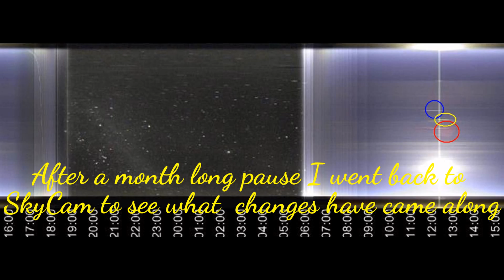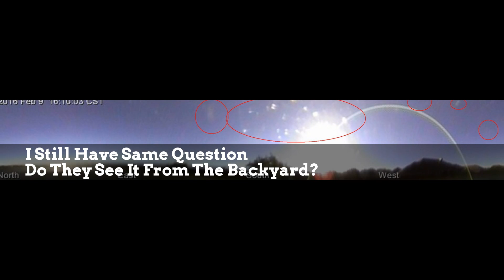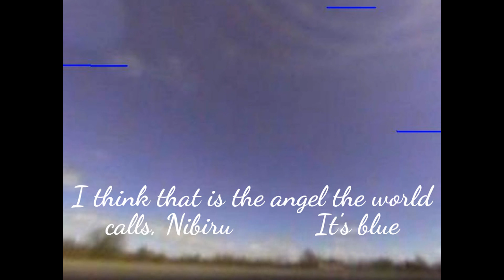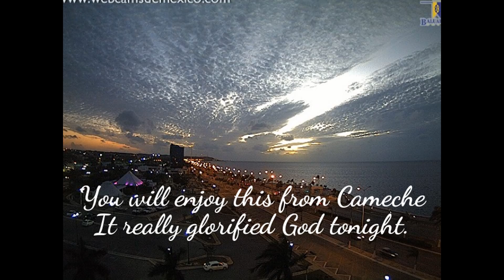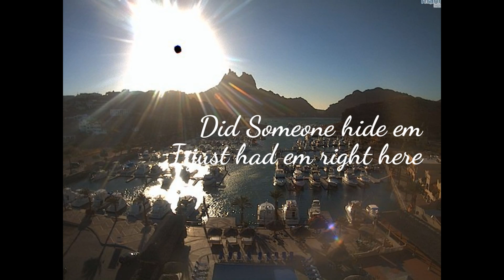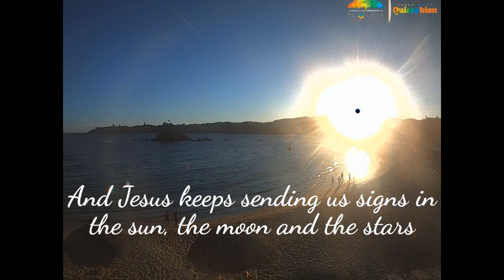Signs of the End Of Age/ Prophecies Being Fulfilled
Blessings I remember why I stopped checking SkyCam. It was getting so full of objects in the sky, yet I still have heard of no reports of these types of things being witnessed on the ground. Granted we have many, many photos now but nothing showing what this video displays in the skies over the United States.